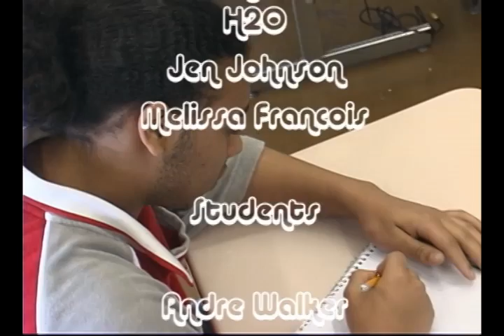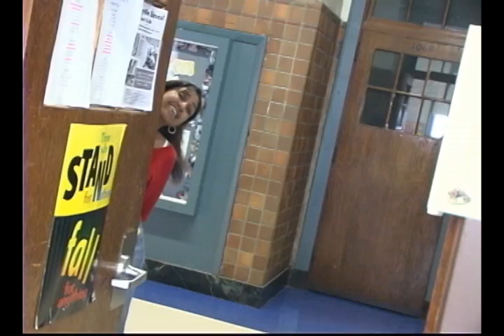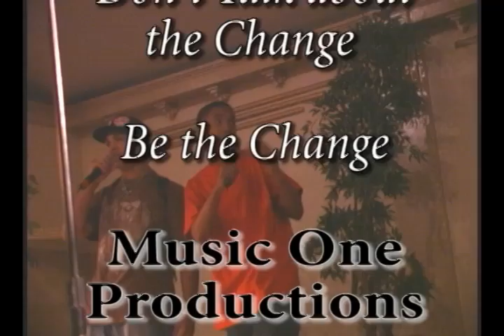yes we can 3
music one collab